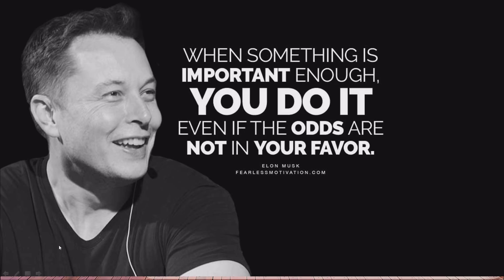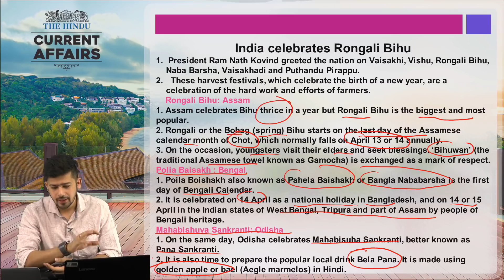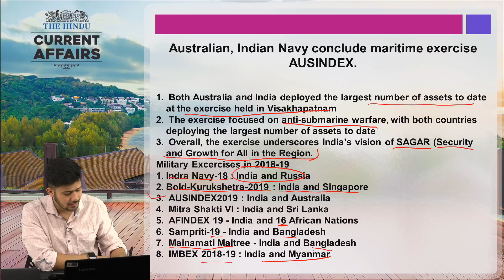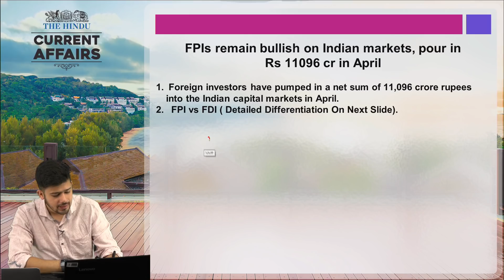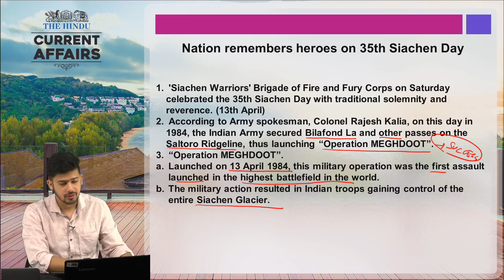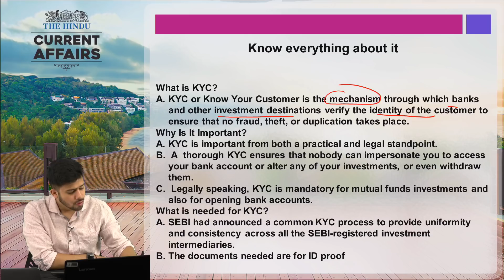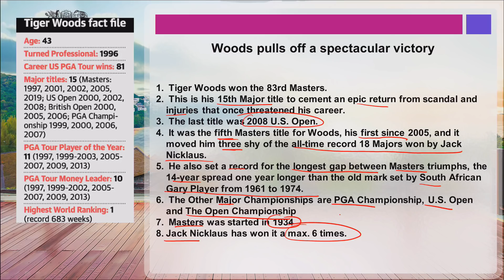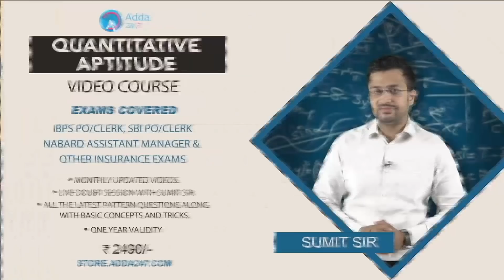CURRENT AFFAIRS 15th April | THE HINDU | Today Current Affairs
CURRENT AFFAIRS for  15th  April is discussed in this video. CURRENT AFFAIRS from THE HINDU newspaper is covered in this video.  Know latest current affairs and get daily GK update

The objective to create CURRENT AFFAIRS video is to assist you in your preparation for various competitive exams like IAS, PCS, Banking, SSC, Railways, SBI CLERK, etc. Analysis of THE HINDU is done in detail.

GET ALL LIVE CLASSES BY INDIA’s PREMIUM ONLINE LEARNING BRAND:

1. SBI PO / Clerk : English Booster Class ⇒
2. SBI PO 2019 : Reasoning Booster Class ⇒
3. SBI 2019 : Be a Banking Master (BBM) Class ⇒
4. SBI PO & Clerk : Aim SBI Super D.I. Booster Class ⇒
5. SBI / IBPS PO / Clerk-2019 : Reasoning 2.0 Booster Class ⇒
6. SBI PO / Clerk 2019 : English Zero Se Hero Booster Class ⇒
7. SBI & Other Bank Exams : New Pattern Data Interpretation Batch ⇒
8. PNB Exam 2019 : Crash Course Booster Class ⇒
9. RRB NTPC Batch : RRB NTPC Class ⇒
10. Computer Science : RRB JE CBT-2 Booster Class ⇒
ADDA247 SUBSCRIPTION ADVANTAGES:

1. One Subscription, Get unrestricted access
2. Learn Any Time, Anywhere from your favourite teacher
3. Catch Anytime Real time interaction with faculty member
4. Clear all doubts in any live class
5. 1 Batch, Limited students seats Download the videos & watch offline

8:00 AM - Current Affairs & The Hindu by Kush Sir
9:00 AM - The Hindu Editorial by Ritu/Nimisha Ma’am
10:00 AM - SBI/IBPS English by Nimisha/Anchal Ma’am
11:00 AM - SBI/IBPS Mathematics by Ashish /Amit Sir

12:00 PM - SBI/IBPS Reasoning by Sachin Sir
1:00 PM - LIC English by Saurabh Sir /Nimisha Ma’am
2:00 PM - LIC Reasoning by Sachin Sir
3:00 PM - LIC Math’s by Amit Sir

5:00 PM – Teasers
6:00 PM - Banking Bytes
7:00 PM - Newsmakers